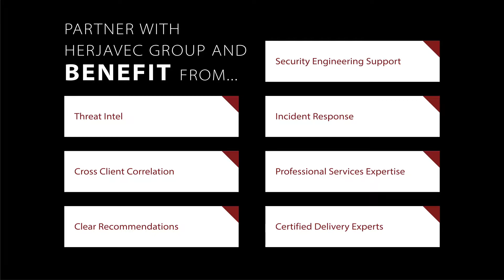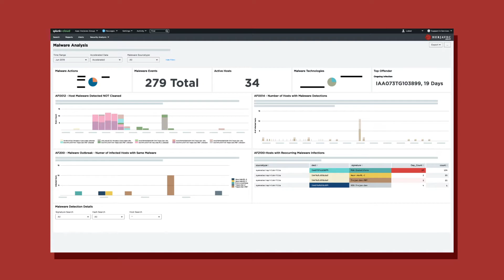The Go-To Partner for Splunk for Security - Herjavec Group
Why is Herjavec Group the go-to partner for Splunk for Security?

As cybercrime continues to rise, threat detection is an essential component in your overall security program. Excellent threat detection and response depends on two things: 1. Log Ingestion and 2. Content Development.

Herjavec Group adds context and actionable intelligence to your Splunk security data. Through certified expertise, custom queries, cross-client correlation, and the HG Splunk App, Herjavec Group is the go-to-partner for Splunk for Security.

Partner with Herjavec Group and cut the noise.

Benefit From:
- Healthy Log Data
- Security Engineering Support
- Business/Industry Specific Use Cases
- Incident Response
- Professional Services Expertise
- Threat Intel
- Cross-client Correlation
- Certified Delivery Experts
- Clear Recommendations